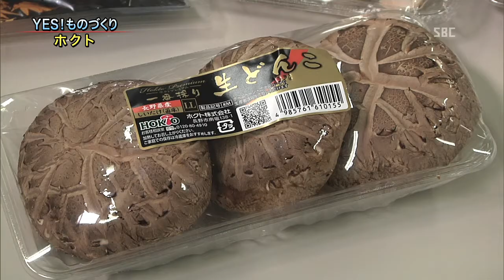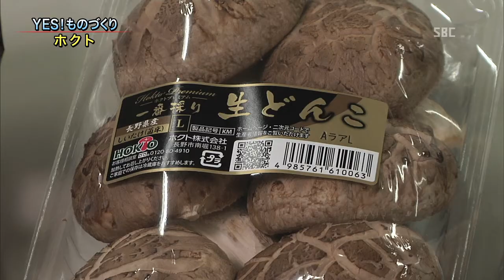YES!ものづくり ホクト株式会社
シイタケ　工場量産化に成功